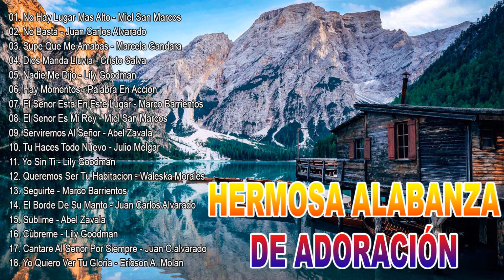MÚSICA CRISTIANA QUE TRAE PAZ Y TRANQUILIDAD 2020 - HERMOSA ALABANZA DE ADORACION